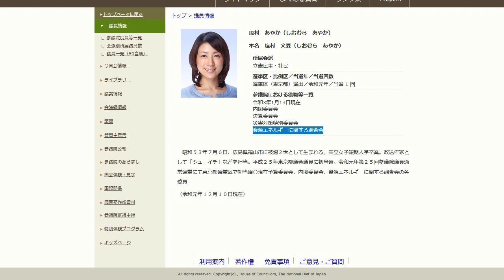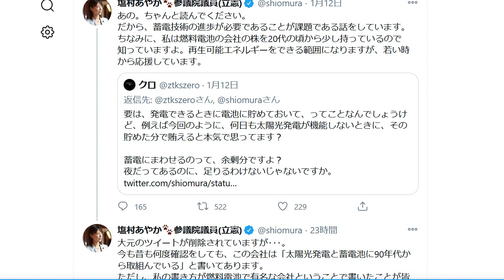立憲民主党・塩村あやかに「利益相反」と批判殺到